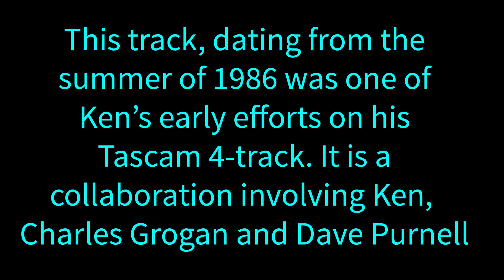Quarter 'til Midnight